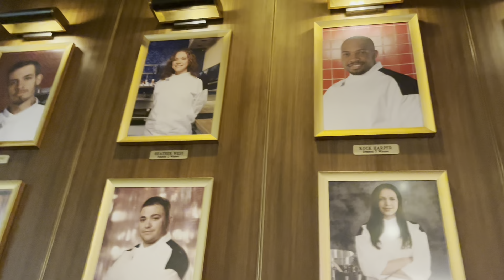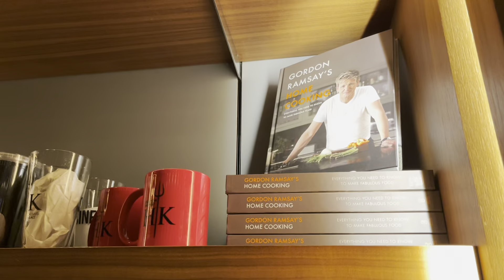Day 3 Vegas girls trip || Hell’s Kitchen 😋|| working, shopping and lots of fun 🤩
WHO AM I:

Hello everyone,
Thank you for dropping by! Am Shruthi and my husband name is Suman, and we have a baby boy Ishaan😍. Am working as a doctor in Canada. I make videos on lifestyle/education/travel/nature/food/health tips/motherhood, a little bit of everything.